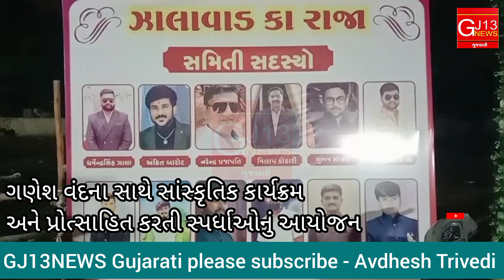Surendranagar Ganesh Mahotsav | લગ્નગીત સ્પર્ધા | ઝાલાવાડ કા રાજા ગણેશ મહોત્સવ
ચેનલ ને સબ્સ્ક્રાઇબ કરી સહકાર આપશો...